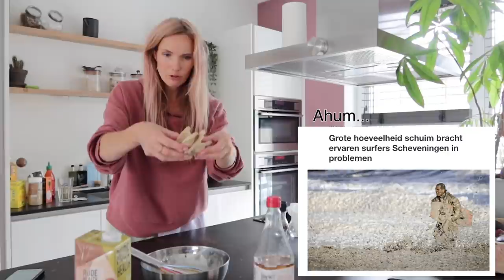Fried chicken van oesterzwammen // Dat Kan Toch Niet Vegan?! #11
Can you say chicken burger? Potverdorie dit was lekker EN makkelijk. Broodje gefrituurde kip van oesterzwammen.

Recept (ongeveer)
Voor de natte ingrediëntenmix:
6 eetlepels plantaardige melk
3 eetlepels appelazijn
2 eetlepels sriracha
1 theelepel baksoda

Voor de droge mix:
6 eetlepels maizena
6 eetlepels bloem
gerookte paprikapoeder, uienpoeder, knoflookpoeder, peper, cayennepeper, zout naar smaak
3 eetlepels edelgistvlokken

Verder nodig: plantaardige olie om in te bakken en natuurlijk de oesterzwammen.